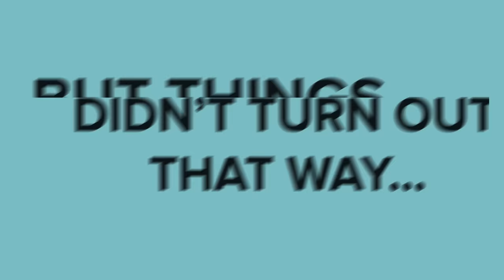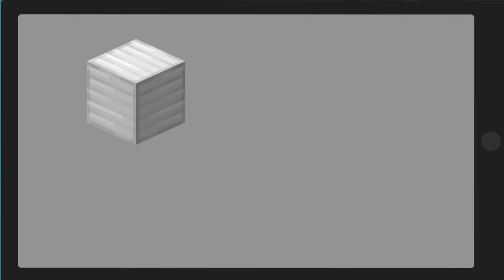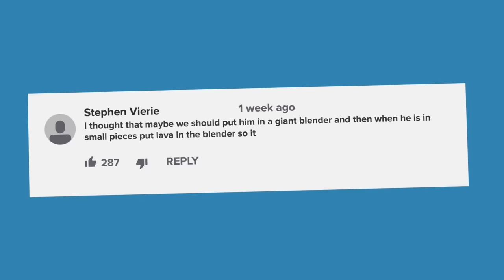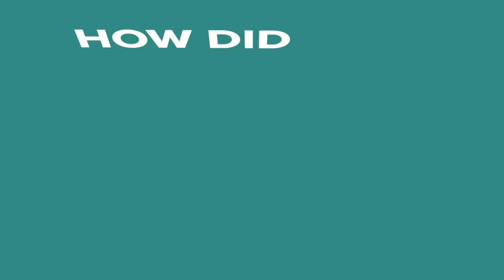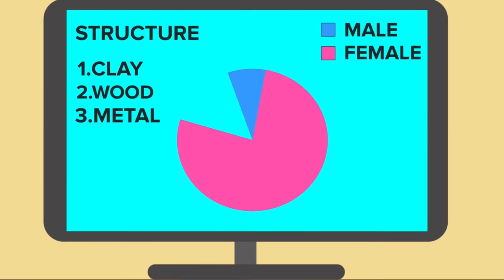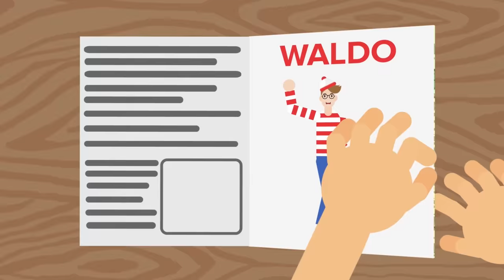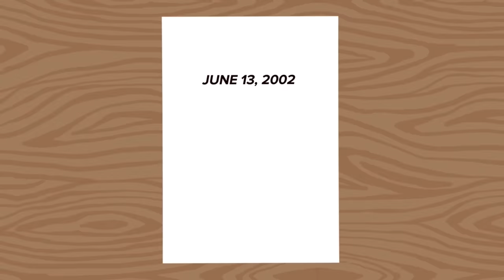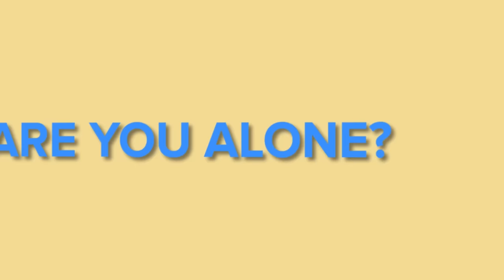SCP-3001 - Red Reality - Top 15 Evil SCP Tales (Compilation)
00:00 SCP-3001 - Red Reality
11:39 SCP Minecraft World Destroyer SCP-4335 - A Welt In The Crucible
26:06 How to Actually Kill SCP-682
39:38 SCP-3166 - Monster Garfield Attack
51:40 SCP-823 - Carnival of Horrors
01:02:32 SCP-136 - Naked Doll
01:15:57 SCP-1879 - Indoor Salesman
01:27:05 Waldo Finds You - SCP-4885 - Find Him
01:40:07 SCP-6448 - The 'Not Deer' Stalks You
02:01:30 SCP-870 - The Maybe There Monsters
02:12:50 SCP’s SCARIEST D-Class Experiment Ever?
02:31:44 SCP-5040 - Tears of Blood
02:48:50 SCP-4633 - These Deadly Rock, Paper, Scissors Hand Gestures are Crazy!
03:10:06 SCP-799 Netflix and Kill - Carnivorous Blanket
03:27:48 SCP-682 vs. Morbius

Most Evil SCP Stories (Compilation) is based on